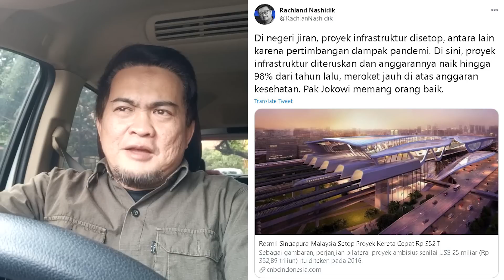COBA PERHATIKAN ! Setelah Pandemi Covid 19 Selesai... Selesai Pula Kepercayaan Rakyat Ke PDIP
Follow Instagram, Facebook,Fan Page, & Twitter Saeful Zaman